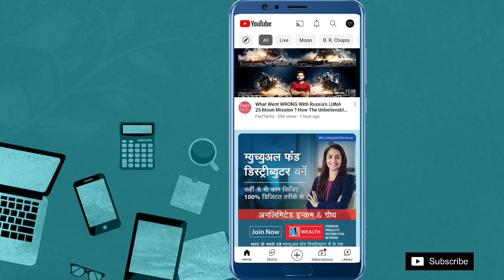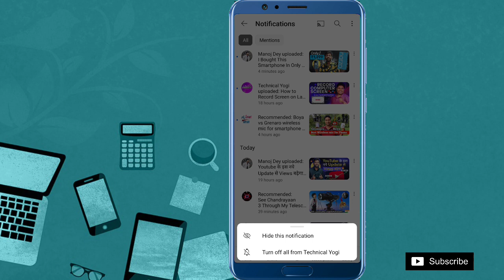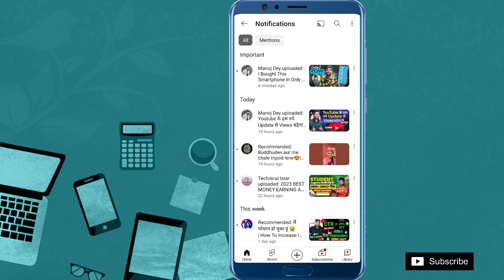Youtube notification kaise delete kare | how to delete youtube notification